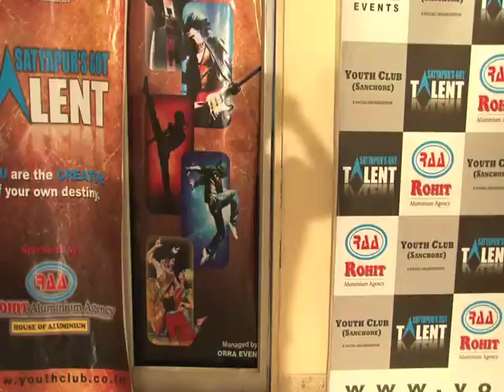Krishi Chandan-SD 64